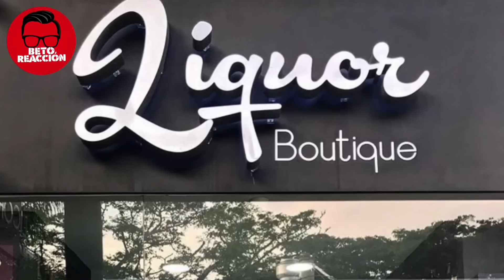DESENMASCARANDO A ANDRÉS ESCOBAR. La verdad sobre la pelea callejera.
Apoya al canal para seguir haciendo contenido y apoyo a Beto para su defensa en la demanda con Uribe :